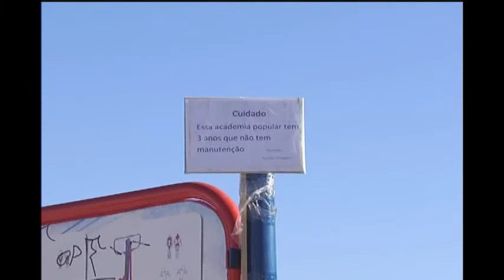Moradores denunciam defeitos em aparelhos de ginástica de praças de Betim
Moradores de Betim denunciam o descaso da prefeitura com os aparelhos de ginástica de duas praças do bairro Jardim Teresópolis. Vários estão sem manutenção e já teve gente que se machucou ao fazer exercício.